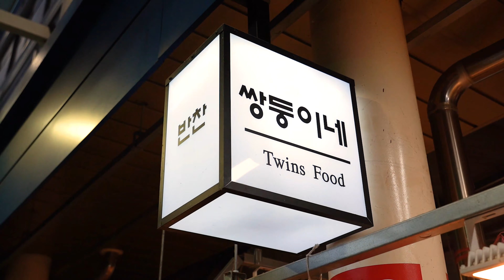쌍둥이네 계란말이 평택통복시장 big big egg roll koream food